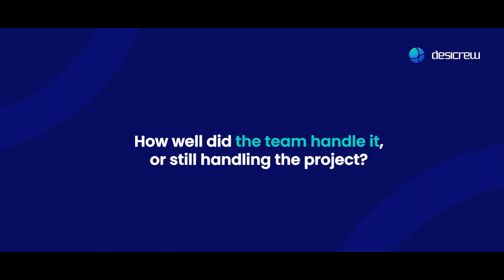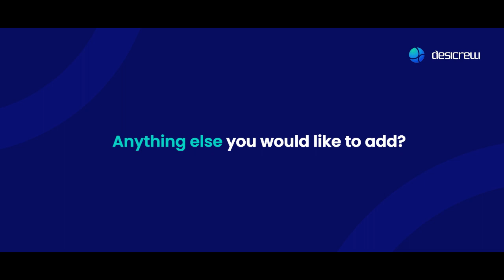DesiCrew's Client Testimonial | HyperVerge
Kishore Natarajan, co-founder of HyperVerge, shares his experience collaborating with DesiCrew.

HyperVerge is an AI company with solutions powering applications for large enterprise clients in Financial Services, Telecom, Energy, Security, and Defense. They create technology to streamline the process of customer onboarding, specifically in regard to meeting KYC regulations.

HyperVerge-DesiCrew partnership is almost a decade old, spanning across different functions. Entrusting their data-related responsibilities to DesiCrew, the HyperVerge team could concentrate on their core activities, understanding Industry needs, and solving pain points.

Come and explore the potential collaborations with DesiCrew and discover how we contributed to the success of HyperVerge.